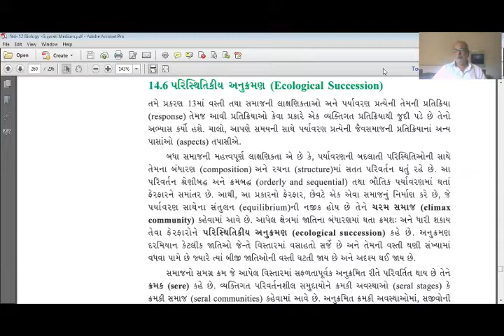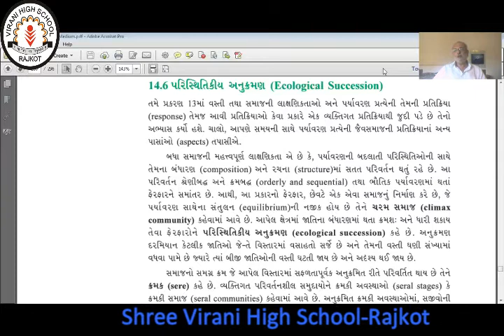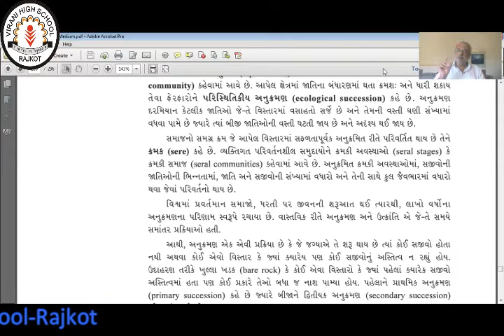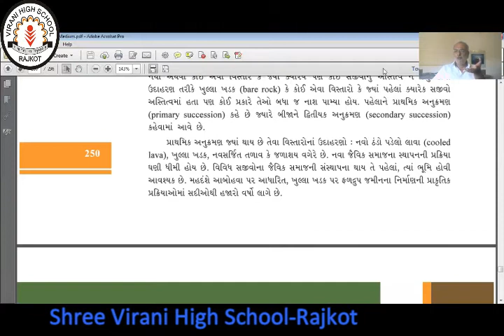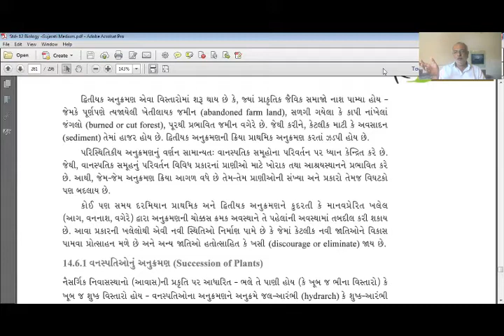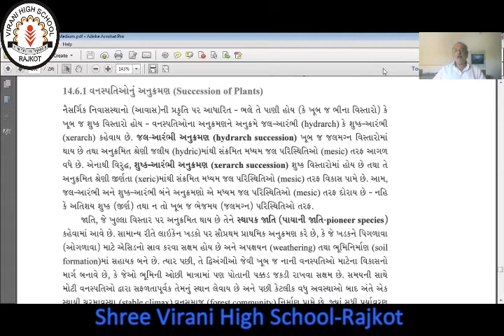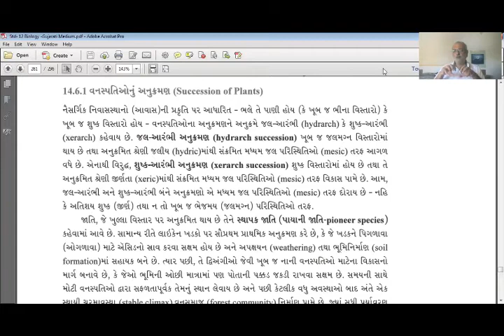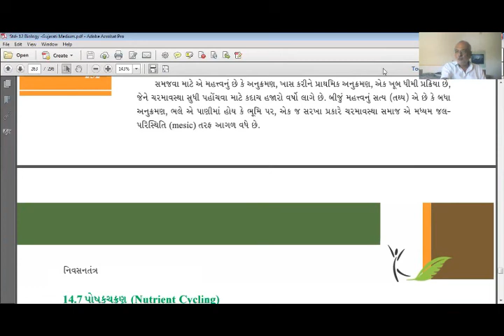Std:12 Sub: Biology Ch:14 Part:5